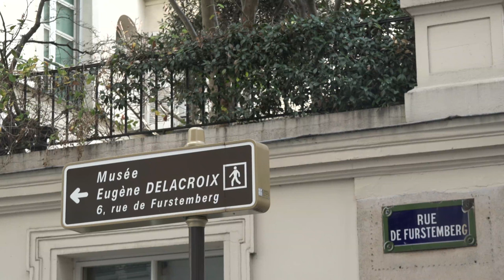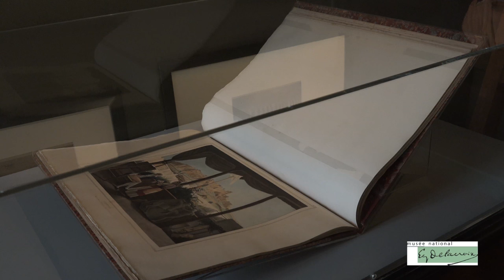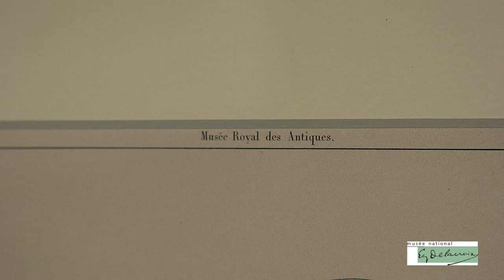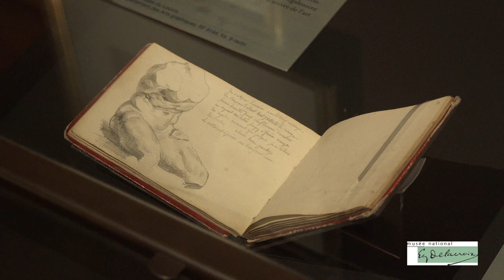Delacroix et l'Antique par Dominique de Font-Réaulx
Dominique de Font-Réaulx, directrice du musée national Eugène-Delacroix, nous présente l'exposition "Delacroix et l'Antique".

Musique
Mozart, Piano Sonata #5 In G, K 283 - 3. Presto
Lili Kraus: Complete Recordings 1933-58